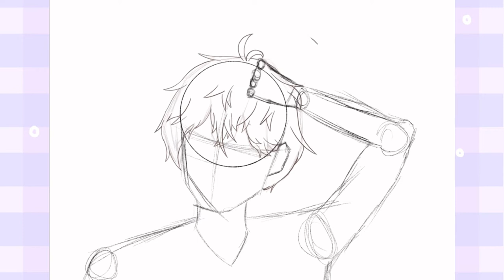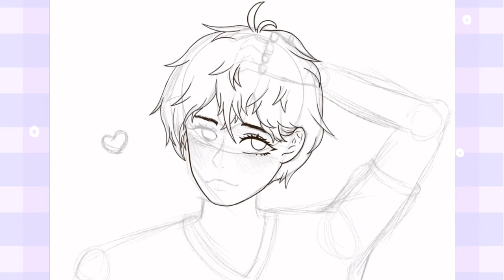T^T Art Anime Speed Paint ( Good Hair Day ) T^T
T^T This Took Me 5hs Of NONSTOP Work T^T